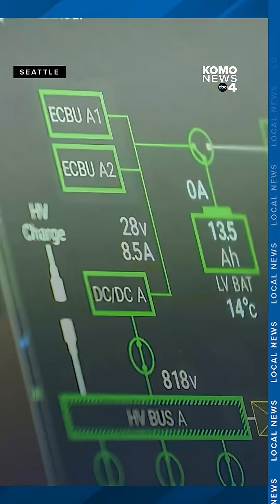Electric plane makes historic landing at Boeing Field, marking a new era in aviation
A plane that never needs traditional fuel showed up at Boeing Field. The aircraft from BETA Technologies flew into Seattle the other day.

“The first electric aircraft to land at Boeing Field,” said Deputy Airport Director David Decoteau.

This plane is propelled by electrons and motors instead of pistons or jets.